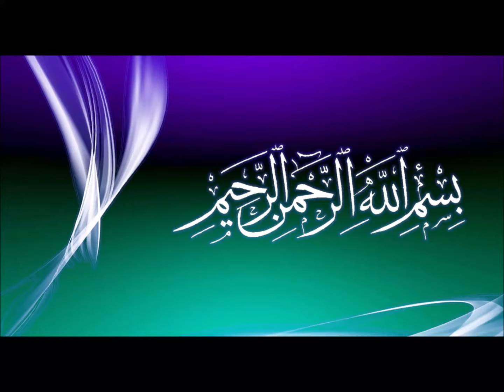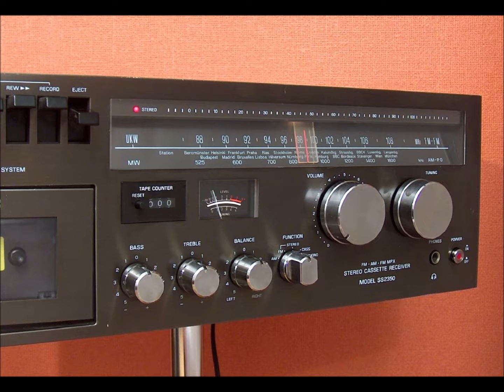Ahmadiyya Poems Kabhi Tum Nah Koi Jafa Karo کبھی تم نہ کوئی جفا کرو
Words: Kabhi Tum Nah Koi Jafa Karo.
کبھی تم نہ کوئی جفا کرو
Poet: Maqsood Ahmad Naseem.
مقصود احمد نسیم
Voice: Mohammad Shaokat Shaoqeen.
محمد شوکت شوقین
Video:  Sudi Khan.